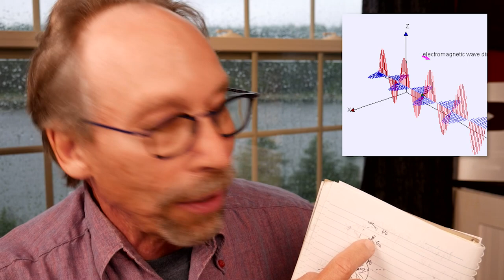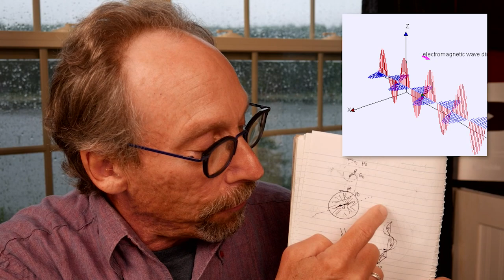Why I became a Theoretical Physicist 1: The unexpected discovery of James Clerk Maxwell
Why Physics students have T-shirts that say "Let there be Light" was the first time I ever discovered an interesting frontier calculation as an undergraduate physics student.

I liked physics enough that I survived the boredom of calculating the motion of blocks sliding down inclined planes and the other tedious examples one studies in introductory physics classes. I knew there was light at the end of the tunnel and eventually I would be exposed to the mysteries of particle physics, black holes, and beyond.

Even though I romanticized Albert Einstein and the other physics giants, I now remember two moments when I was an undergraduate when the true power of theoretical physics hit home for me, and convinced me that the mathematical description of nature held out immense power to surprise, allowing unexpected predictions that seemed far removed form one’s starting point.

When I posted a short article to Critical Mass explaining the purpose behind my publishing plans for this website, and asking for feedback, many different people asked me if I could include more science tutorials on the site. I had been toying with the idea of recording a few (along the lines of the Five Minute Physics tutorials I recorded at the beginning of the pandemic), and this feedback convinced I would try some to see how things went.

In particular, I thought I would explain, with as little math as possible, what those two revelatory moments were for me as an undergraduate. The first involves a very famous calculation in physics due to James Clerk Maxwell, associated with the discovery of the nature of light. The second is a less well-known result, called the Tennis Racquet Theorem, which still surprises me whenever I think about it.

I have had more experience explaining the former, so I thought I would try that video first. Here it is. I hope you enjoy it, and will look forward to hearing your thoughts before I record the next one. Please don’t tell me to use more sophisticated graphics, because I try and avoid that whenever possible…